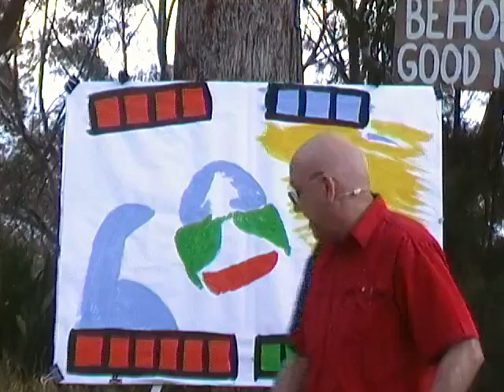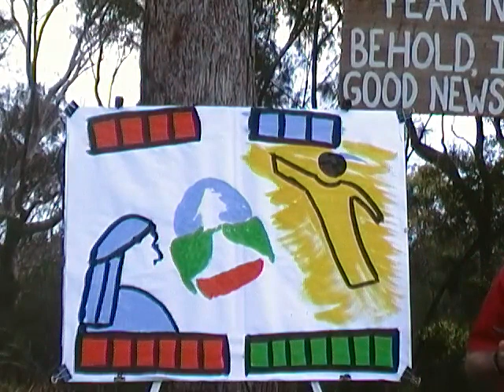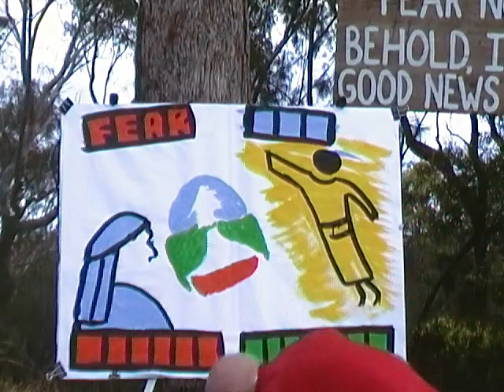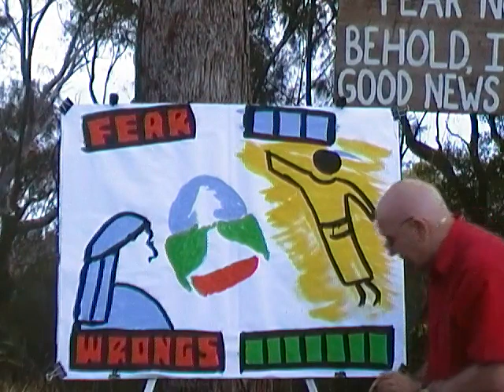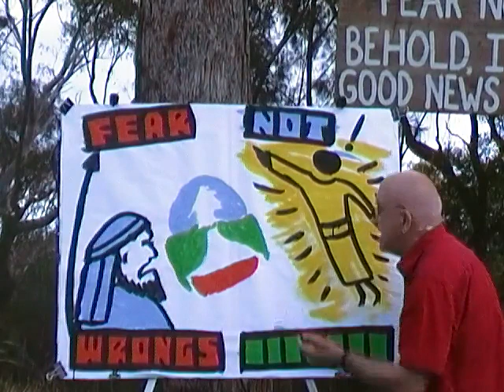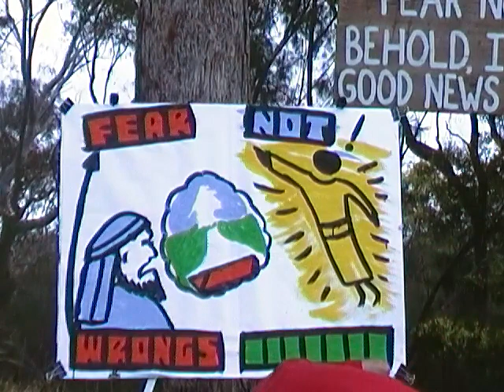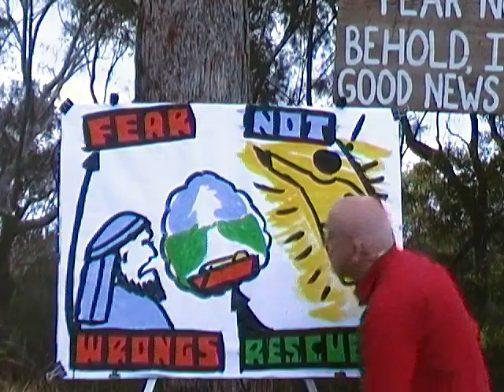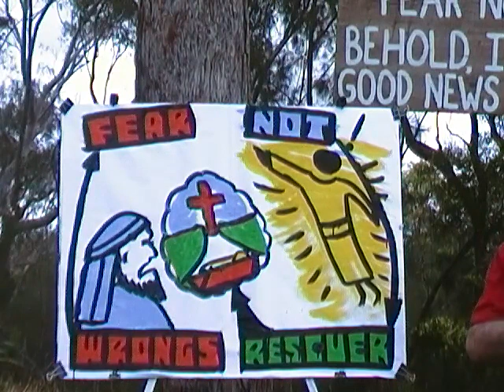Fear Not, A Christmas Story, Steve Bates